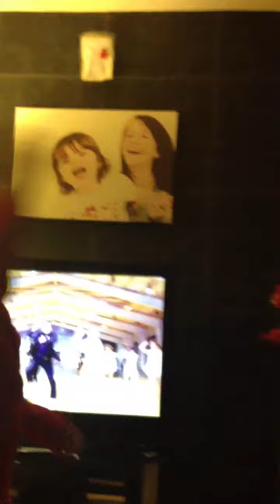Charlotte and gina wills dancing xx